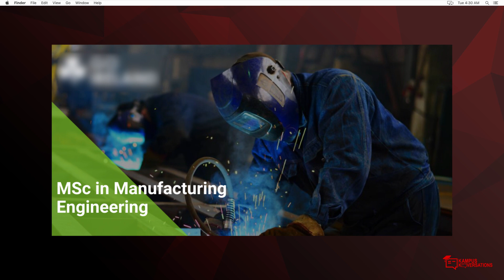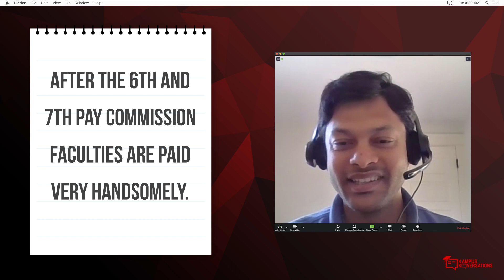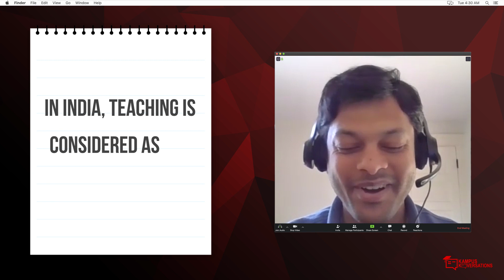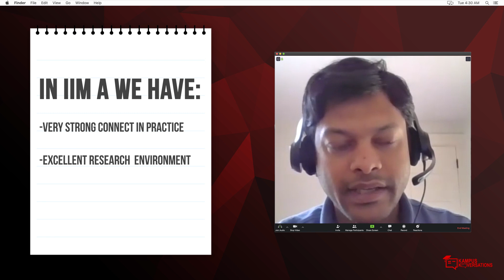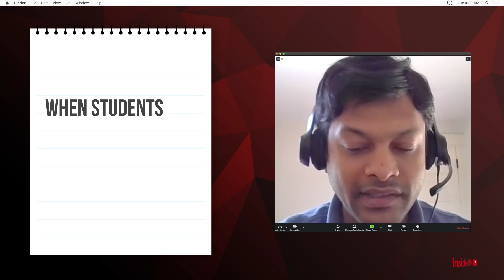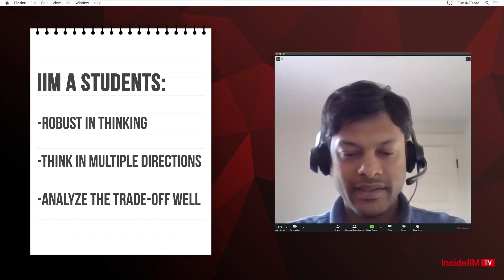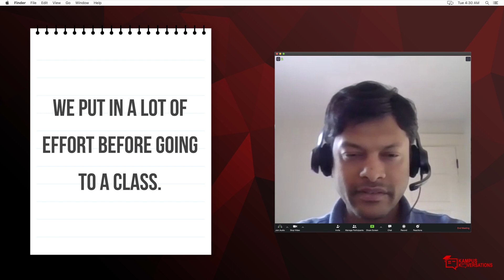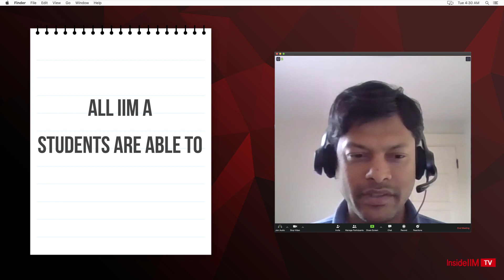What Makes IIM Ahmedabad India's Best B-school Ft. Prof. Debjit Roy, Professor Of The Year 2020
Teaching for over 8 years at IIM Ahmedabad, there is one thing that Prof. Debjit Roy can proudly say, ‘students at IIM A can really see the bigger picture'. And how exactly does it happen? Is it because of the kind of pedagogy that is in place, the alumni connect or the kind of professors that are there? It's actually a mix. InsideIIM's Professor of the Year 2020 from IIM Ahmedabad, Prof. Debjit Roy, speaks about the things that differentiate an IIM Ahmedabad student from the rest and why the school continues to be the best for decades! This is the third and final part of the three-part series of our first episode of the Professor of the Year 2020 video series.

Belonging to a lower-middle-class family in Odisha, being a professor was never really something that Prof. Debjit Roy thought would happen in his life. But his association with IISc Bangalore shaped up his worldview and his interest in academics grew further. An MS and Ph.D. from the University of Wisconsin was the next natural step that Prof. Roy took.
Prof. Roy came back to India and during his stint in IIM Ahmedabad, learned a great deal about how robust the structure at the premiere institute is and how it helps students to prepare for the future. Be it the case-based methodology of studies or providing utmost ownership to students, IIM A prepares students for the next natural step after graduation - leadership.

And all this is not possible without able professors. Prof. Debjit Roy is one such professor whom the students love. You can read about what some of his IIM A students said about his teaching methodology

This is the final part of the series with Prof. Debjit Roy.

If you don't want to miss any of our videos, all you need to do is join us on WhatsApp.

You can also watch:
IIM A Prof. On How COVID-19 is Affecting Supply Chain Ft. Debjit Roy | Professor Of The Year
Dr. YLR Moorthi Is InsideIIM's Professor Of The Year At IIM B In 2020 - Here’s Why Students Adore Him
Basav Roychoudhury Is The Professor Of The Year At IIM Shillong, Once Again - Here's Why Students Love Him
Dr. Harshal Lowalekar Is InsideIIM's Professor of The Year At IIM Indore - Here's Why MBA Students Love Him